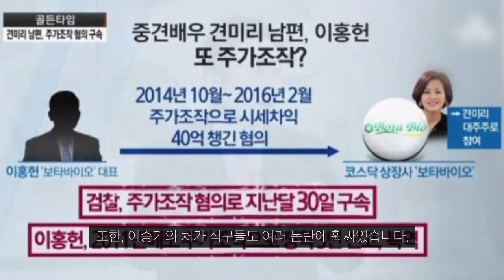이승기 국민 남동생에서 현재 비호감이 된 이유는 뭘까?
이승기가 현재 비호감 연예인이 된 이유에 대해 알아 보았습니다.